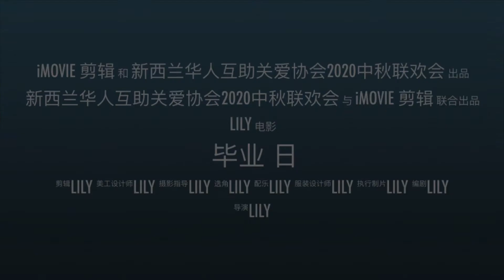2020中秋联欢预告片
新西兰华人互助关爱协会